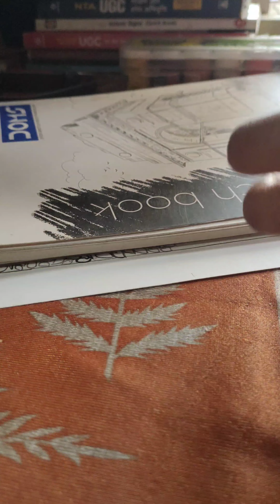Madhuwani painting simple and easy design 😊❣️art